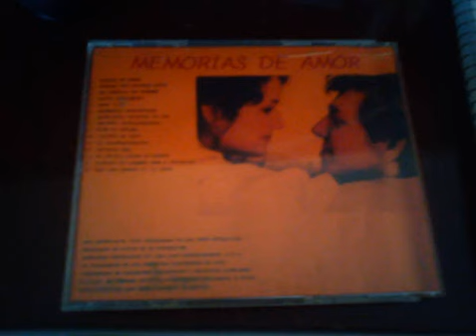[Baladas en ingles] BEE GEES-HOW DEEP IS YOU LOVE[Que tan grande es tu amor]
ESPECIAL DEL ALBUM  MEMORIAS DE AMOR DISCO COMPACTO.